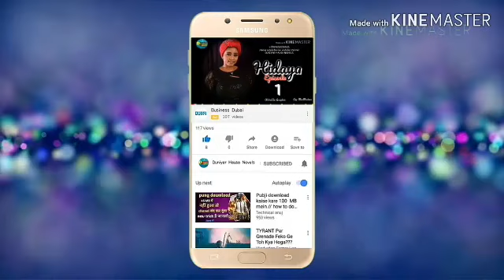Hidaya Epi 2 please Click SUBSCRIBE